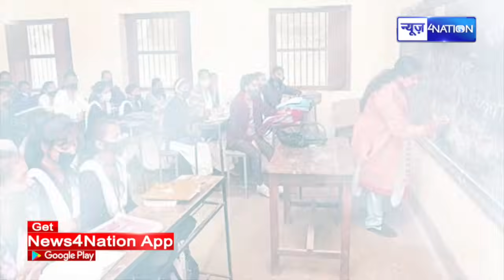Niyojit Teachers के लिए Bad News, लिस्ट चेक कीजिए आपकी नौकरी जाने वाली तो नहीं |News4Nation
Niyojit Teachers के लिए Bad News, लिस्ट चेक कीजिए आपकी नौकरी जाने वाली तो नहीं |News4Nation |BiharNews